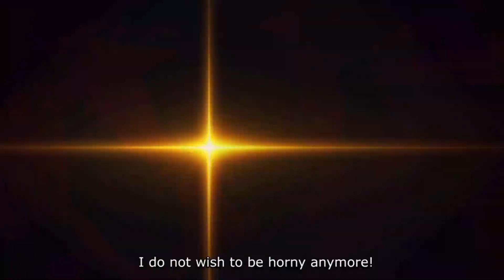Ȳ̸̧̨͉͇̠̠̤͔̮̫͍̭̭̖̓̀̅̍̈́͊̐͒̈́̚̚͠O̴̘̺̲̙̘͇̘͖͇̪̠̖͋ͅN̴̡̬͑͂̊̏̋̕͝E̶̢͎̔̑͑͘͜͝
yone jungle

Video Made By :  (Rainy) @Olympian Gød Productions
Thumbnail Made By : Pixel